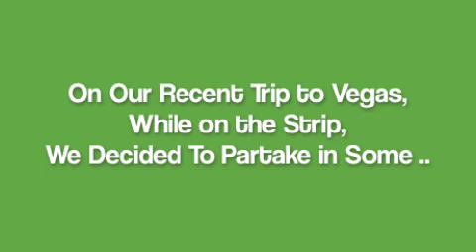ELLEN's DANCE DARES las-vegas-style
on our recent trip to vegas, while on the strip, we decided to do some ELLEN DANCE DARES and this is what ensued ..

be prepared .. this is only the beginning --

This video uses copyrighted material in a manner that